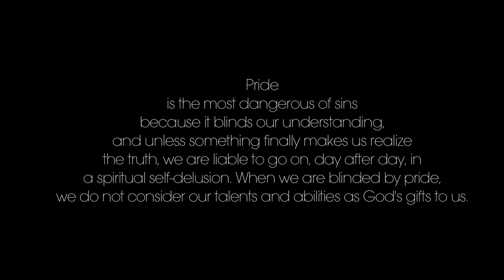SCOTT KING "DANGEROUS PRIDE"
NEW VIDEO FROM SCOTT KING

DIRECTED BY: THESHAYWEST

OFF THE ANTICIPATED EP
"ALL THINGS MUST PASS"

TWITTER.COM/REALSCOTTKING

INSTAGRAM.COM/THEREALSCOTTKING

FACEBOOK.COM/SCOTTKING19

REALSCOTTKING.TUMBLR.COM